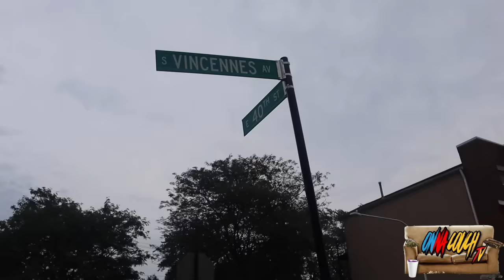Welcome To Welch World (Dub Club) Hood Vlogs | Tay Savage Bookie DaG, OBN Beef, Billionaire Black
WELCHWORLD INVITES ONNACOUCHTV FOR AN EXCULSIVE INTERRVIEW IN THE TRENCHES !